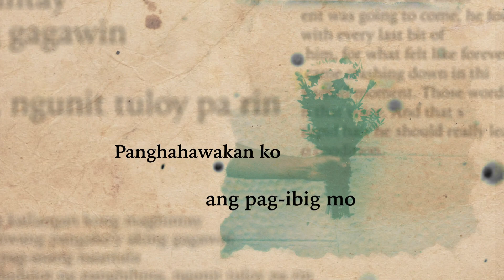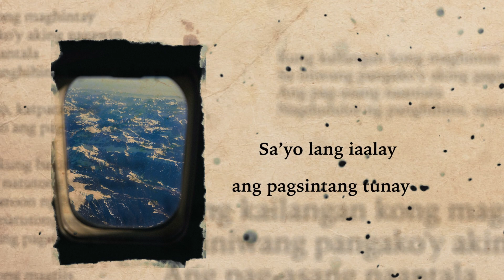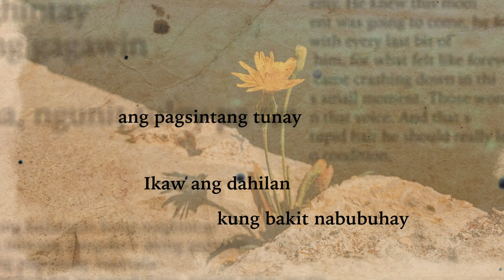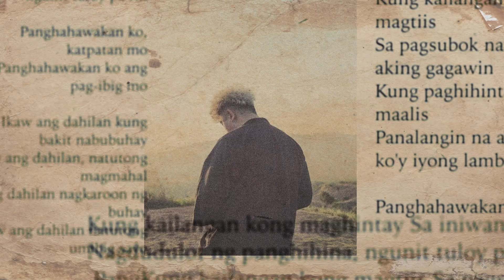'Ikaw ang Dahilan' Hans Pagalan | Visualizer (Lyric Video)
Hans Pagalan 'Ikaw Ang Dahilan' 8th Single
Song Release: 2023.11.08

Once you've fallen deeply in love with someone, life transforms into a world of enchantment and romance. Every moment shared becomes extraordinary, and love opens your eyes to the beauty in everything, making each experience and going through life, feel magical. In your beloved's embrace, you find strength and support, inspiring personal growth. With accepting each other's imperfections, you create a love story woven with passion and admiration. Love becomes the reason to live, and every day becomes a cherished adventure in a tale of endless romance. That's what this song is about.

Credits:
Visuals & Art: Jo T
Music Producer/Mix&Master: Psalmer Pagalan
Arranger: Psalmer Pagalan, Hans Pagalan
Songwriter: Psalmer Pagalan
Artist/s: Hans Pagalan
Backing Vocals: Hans Pagalan
Special Thanks: Gelo Cando

Crafting exquisite art, harmonious melodies, captivating songs, or mesmerizing music videos often seems like an insurmountable feat without the support of a generous patron. Our unwavering commitment is directed towards the creation of top-tier, avant-garde, and industry-compliant masterpieces. With your invaluable assistance, this aspiration can transform into reality.

If you are inclined to contribute as a patron, we invite you to direct your support through the following means:
- Bank: BPI
- SWIFT Code: BOPIPHMMXXX
- Account Holder: Psalmer Pagalan
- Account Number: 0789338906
- GCash:
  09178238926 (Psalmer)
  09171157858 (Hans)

For those who resonate with our vision and choose to align their support, we kindly request that you share a photocopy of your transaction receipts through our messenger account. This gesture will ensure your rightful recognition for your invaluable contribution.

We extend our heartfelt gratitude, whether you choose to be part of this journey financially or through your encouragement. Your generosity propels us forward. Maraming salamat/Daghang Salamat/Thank you very much, and may success accompany us under the benevolent guidance of Providence.

Links to Profiles:
Hans Pagalan: